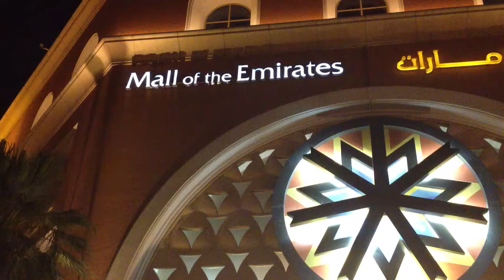loud acceleration - tuned orange Lamborghini Gallardo